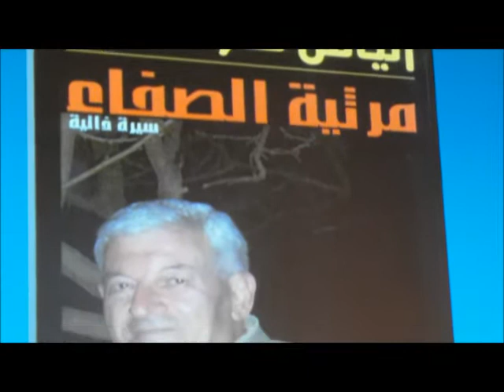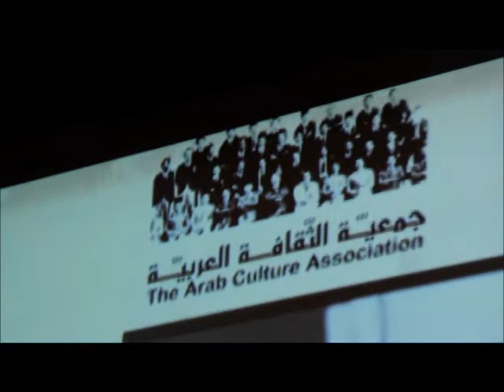ندوة عن الدكتور الياس شوفاني /موقع اهلا / 21.6.13 / جزء 2